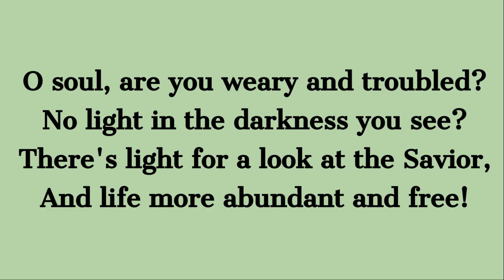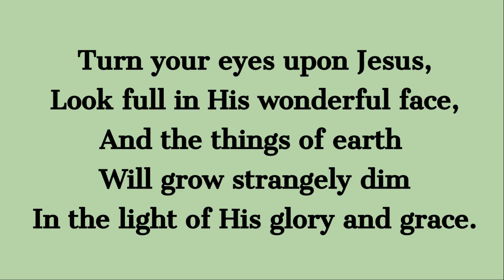Turn Your Eyes Upon Jesus